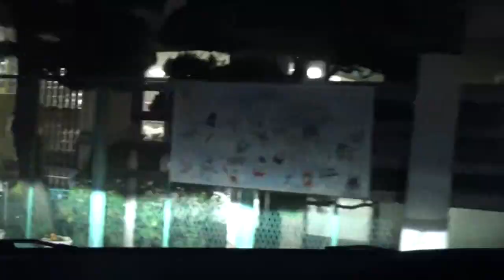リクエスト動画 ある日の一日 朝から夕方まで一気に見せます。車載動画早送り 羽曳野⇉国道170号⇉国道26号⇉第二阪和国道（道の駅みさき）⇉大谷古墳⇉県道7号・・帰り道は遠かった・・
羽曳野⇉国道170号⇉国道26号⇉第二阪和国道（道の駅みさき）⇉大谷古墳⇉県道7号⇉県道64号⇉府道64号⇉国道26号⇉国道481号⇉泉佐野丘陵緑地⇉国道481号⇉国道170号⇉羽曳野市